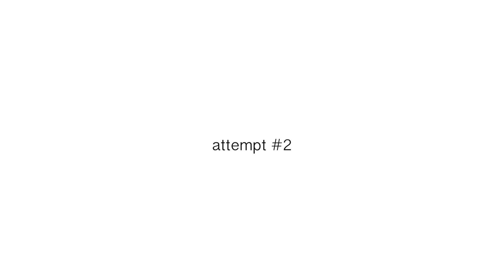when there's one cookie left.. (One Year Later)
one year update! Abram is now 2! see what happens